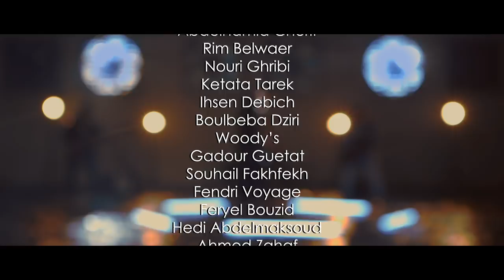Ahmed El Sherif - Meni Esmaii │ أحمد الشريف - مني اسمعي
Music video by Ahmed El Sherif  performing "Meni Esmaii"
DS Production

طلعت قبالي والهوى بقلبي وعي
بعدك ببالي بس مافيكي ترجعي
عيونك بعرفها
 خانت وما عرفت وفاء
لو تعرفي معنى الجفاء
 مني اسمعي
اسمعي مني الغرام ما في منه نوى
اسمعي مني حرام نرجع ثاني سوا
مني اسمعي
تغير زمانك راح الوقت وانقضى
هياني قبالك قلي كيف تعوضا
جرحي الي بعده مفتوح
عم يوجعني وهيدي الروح
عم بتقلك مش مسموح ما ترجعي
مني اسمعي